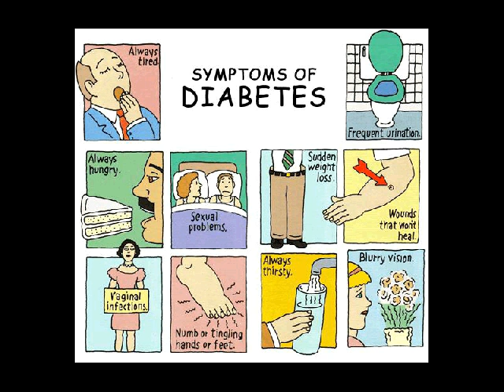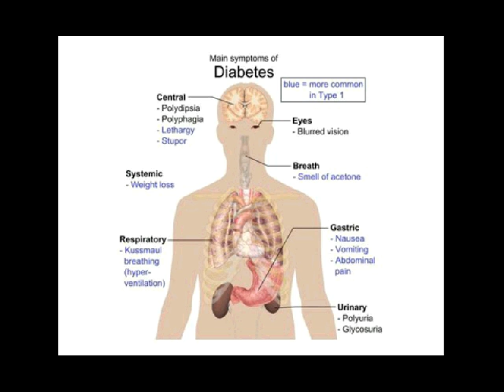pengobatan alami diabetes